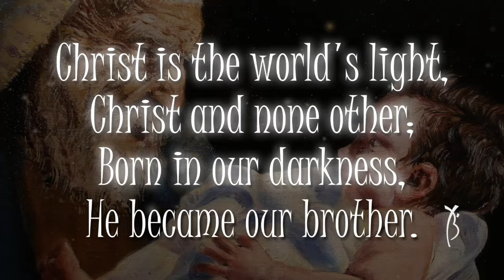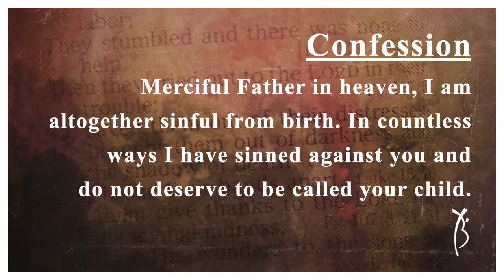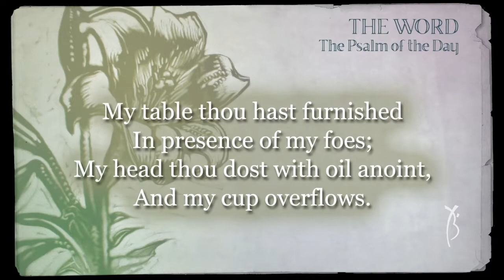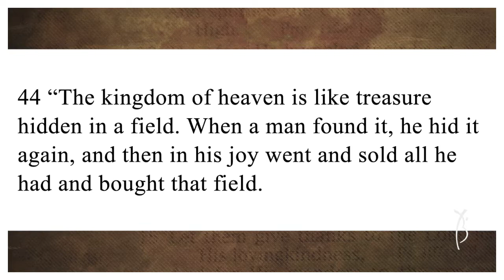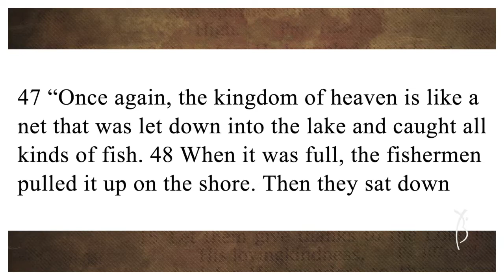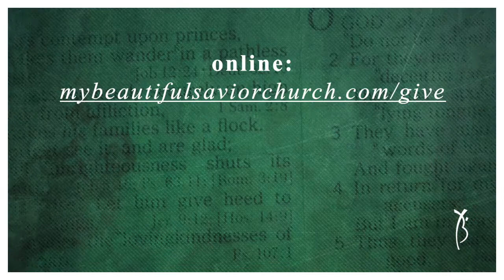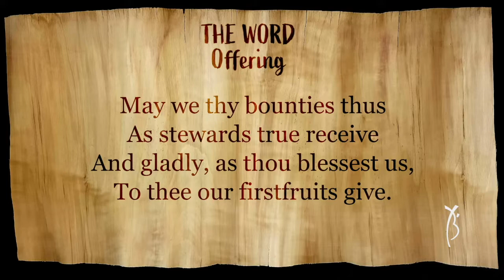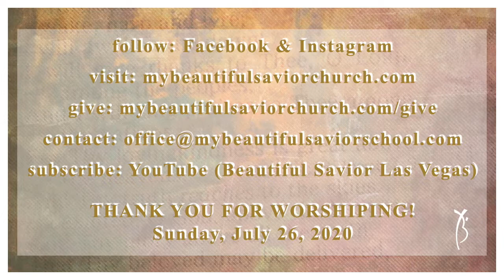Pentecost 8 Worship, 2020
Beautiful Savior Lutheran Church, Las Vegas, worship service for Sunday, July 26, 2020. Based on Matthew 13:44-52.